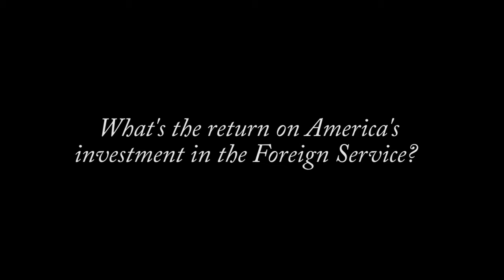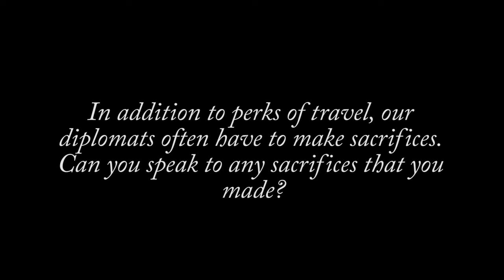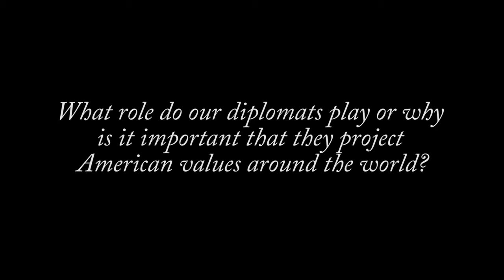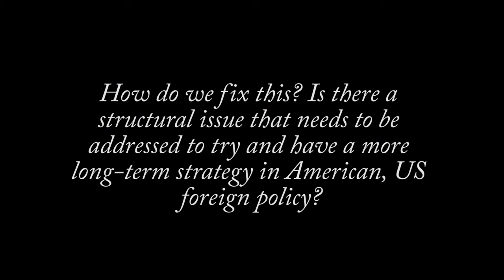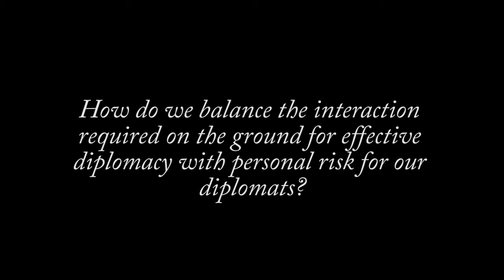William Luers - Cold War Diplomacy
Retired Foreign Service Officer William H. Luers served as ambassador to both Venezuela and Czechoslovakia. He also served 13 years as the president of the Metropolitan Museum of Art. Today he is the Director of the Iran Project and an adjunct professor at Columbia University SIPA.